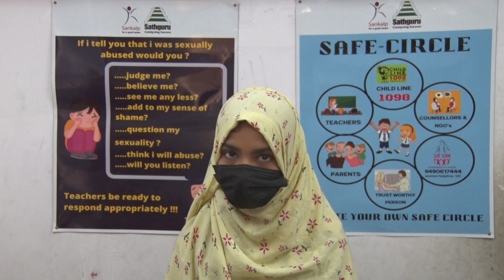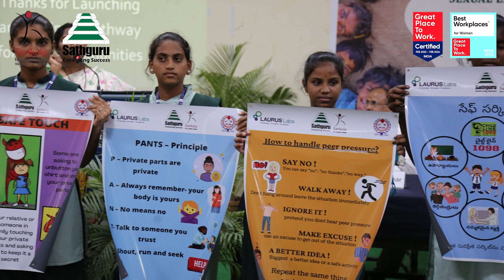Life Skills Education Training | Sankalp Shiksha | Sathguru CSR Initiative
In today's world, having life skills is crucial to achieving success in both education and personal goals. Unfortunately, traditional learning methods in schools often do not equip students with the necessary skills to navigate real-life situations. Sankalp recognizes this issue and strongly believes that providing life skills education to underprivileged children can help build their confidence, resilience, and problem-solving abilities.

 Sankalp aims to provide comprehensive life skills education to these children through impactful videos in their mother tongue Telugu. By imparting this knowledge in their native language, children will have a deeper understanding of the material and will take ownership of their decisions.

 Sankalp's goal is to create ten short videos on life skills in Telugu and make them accessible to children in government and budget schools in Telangana through digital platforms. Join us in our campaign to help underprivileged children gain the necessary life skills to achieve their aspirations. Together, we can make a difference in their lives.